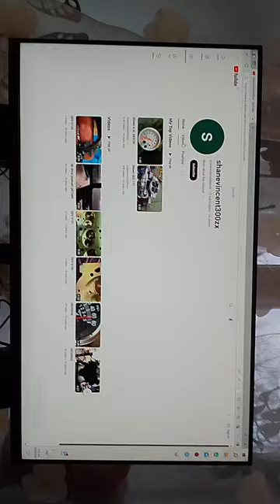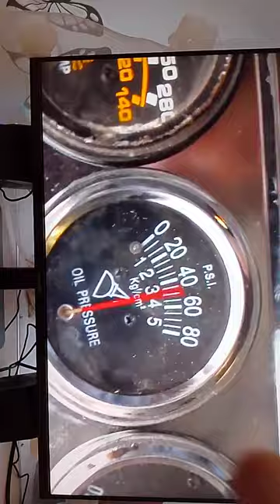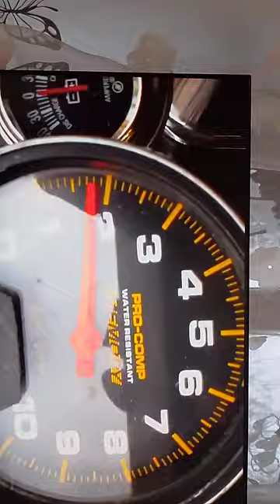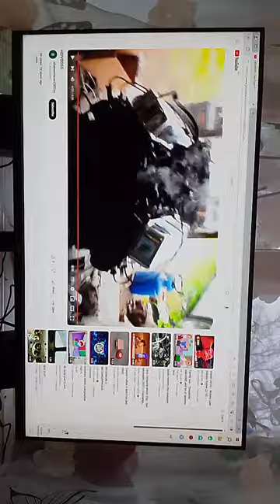Haser Are In The Maresme!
Baster How Mundane Easier For Speed Videos 👍